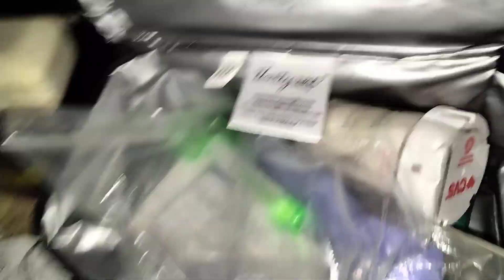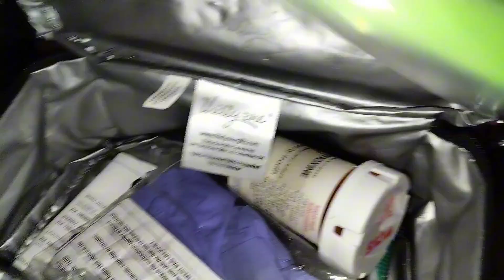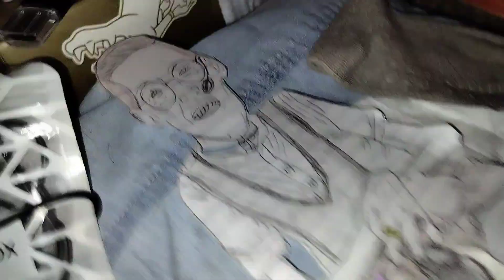24th Round of Chemotherapy | Heart cancer & Bone cancer 🦴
doc who is a 73-year-old patient with level 3 bone cancer she visits the chemo clinic to receive her 24th round of chemotherapy! She needs 36 more rounds of chemotherapy to put her level 3 bone cancer back into remission, doc, Matthew and Emmie are fighting to help doc to cure her cancer! they have dedicated a whole playlist to keeping track of her cancer journey! thanks for watching!